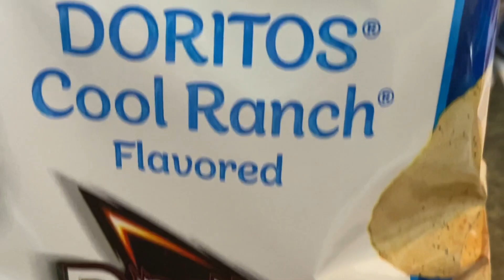It's Dinner Time - Scentsy 3